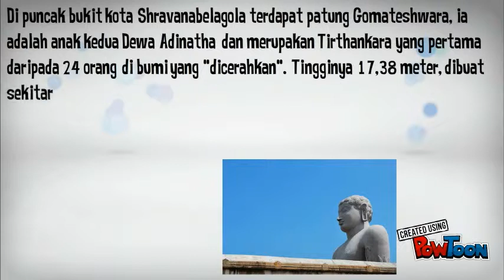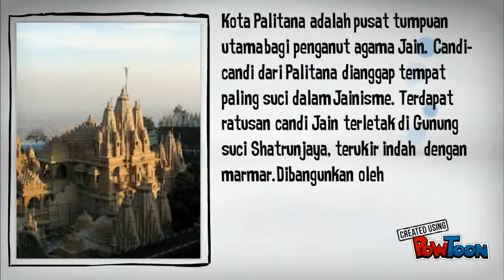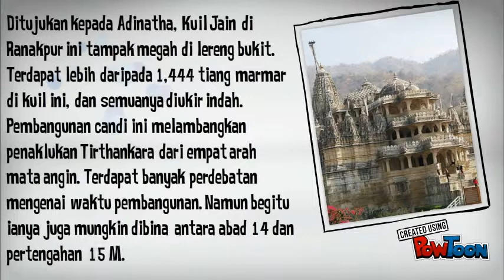TITAS - video binaan agama Jainisme